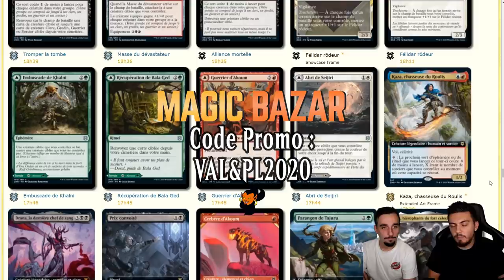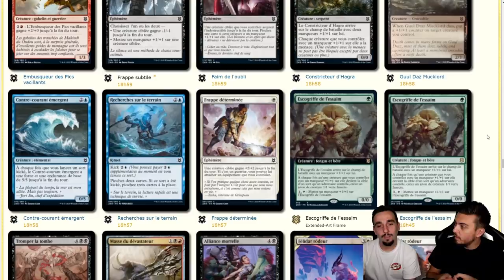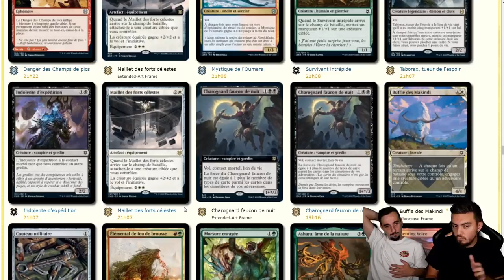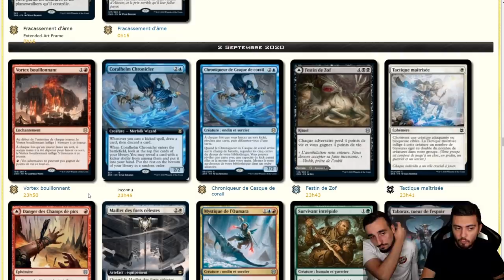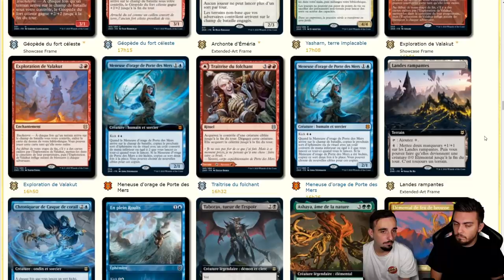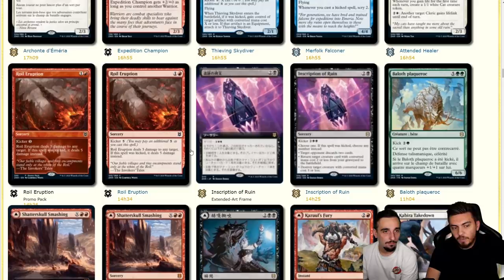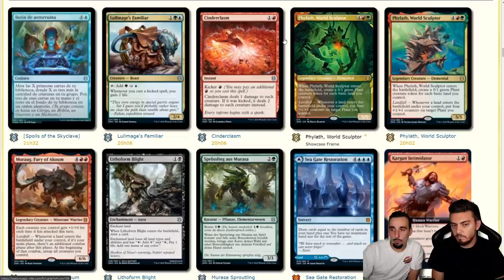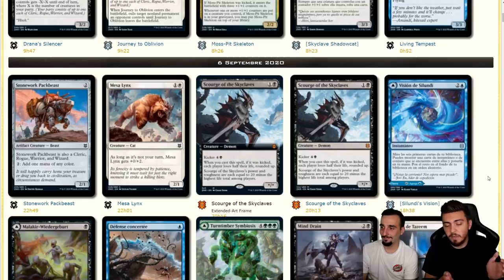Spoilers ZENDIKAR RISING : L'extension peut-elle battre Uro ?